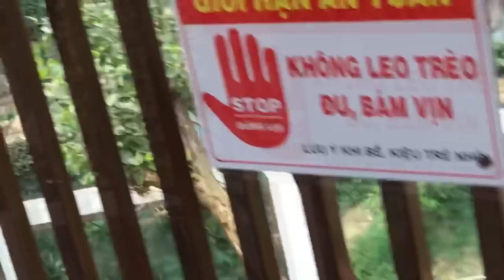Trải Nghiệm Thiên Đường Bảo Sơn | Nghỉ Lễ 30-04 Và 01-05 - 2019 Quá Tuyệt Vời | Thắng Gà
✪Thắng Gà TV quay về đời sống vlogs ăn uống giải trí. Mong Các Bạn Ủng Hộ Mình